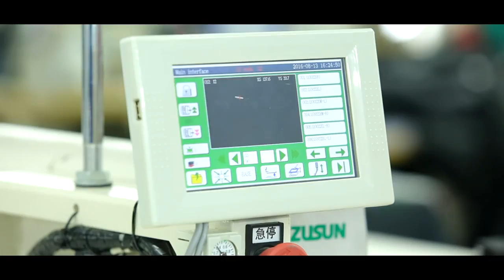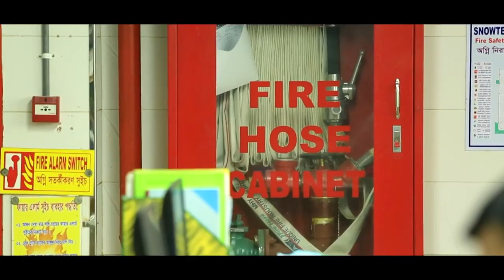SNOWTEX OUTERWEAR LTD.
B-65 LAKURIAPARA, DHULIVITA, DHAMRAI, DHAKA.

This is our factory where I work. It is the only one factory in Bangladesh where the salary is paid before the end of the work. Where we deserve proper respect & get benefit as much as we can do. Where we get a proper safety & secured healthy working environment. Where is no discrimination about gender, religion or any other disability. Where is maintained “safety first”.

Because the SNOWTEX management believes that a safety and secured health management system, or safety program, can help to improve their work environment which can achieve the target or goal.

I think, at the moment we need like these working environments for our all industries in Bangladesh to satisfy to our valuable customer and employees because of the workplace safety is major issues to increase or reach the goal for any types of business.